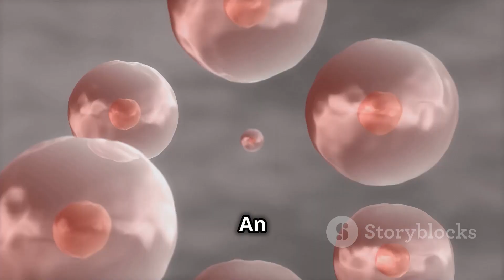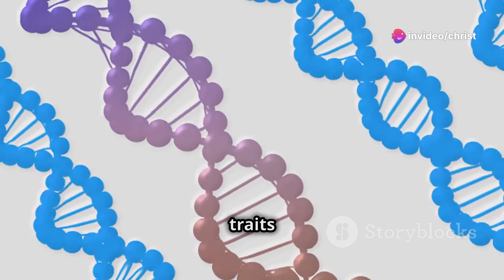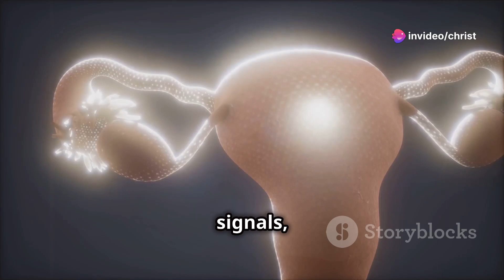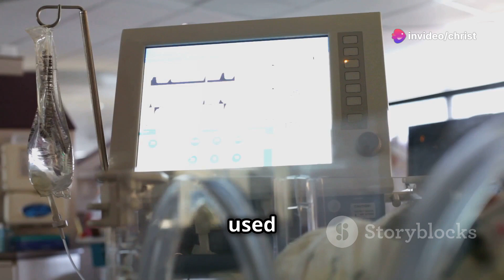The Miracle of Birth A Journey into Hum 2024 05 30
The Miracle of Birth: A Journey into Human Creation